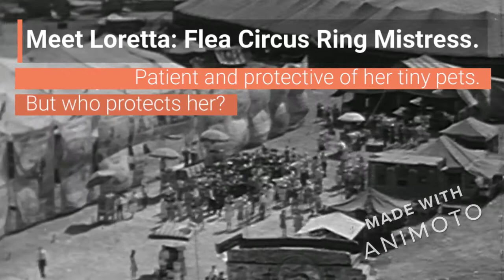Book Trailer: Dig!